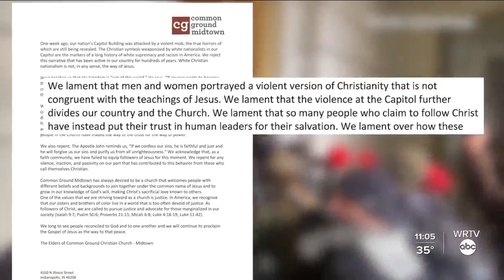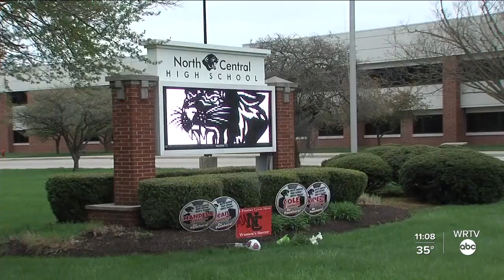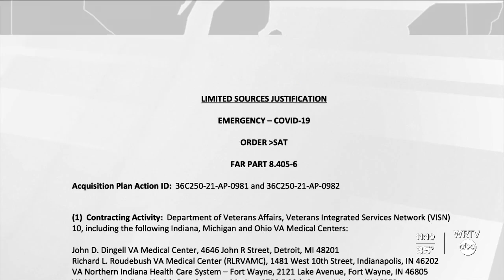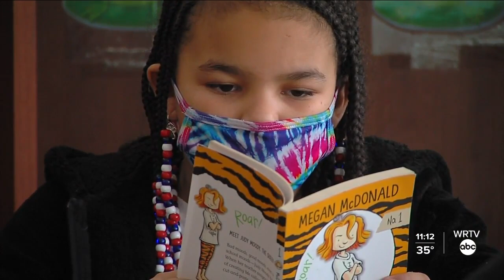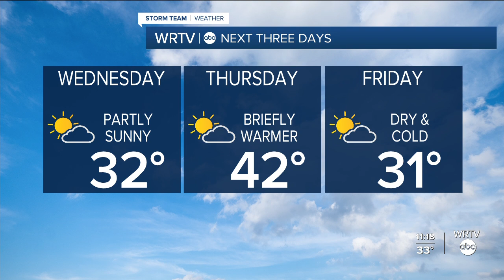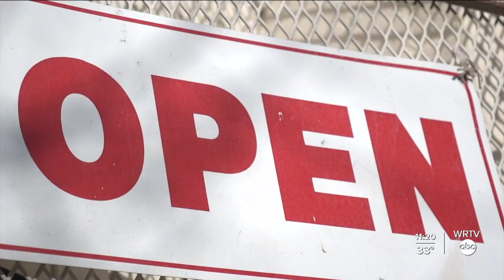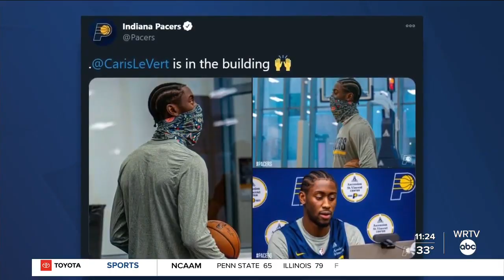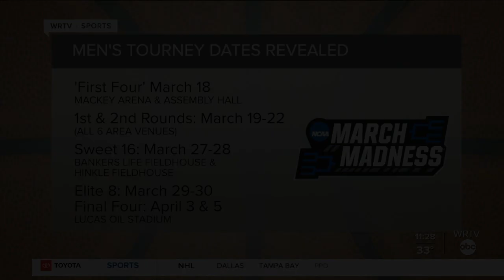WRTV News at 11 p.m. - January 19, 2021